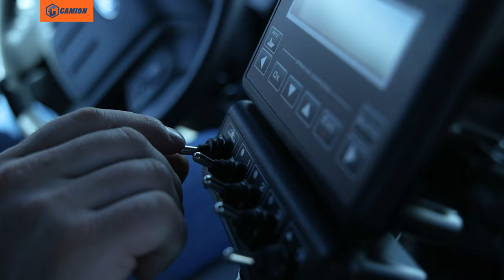Do You Change Blend of Brine from Sidewalks to Parking Lots?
Should you change your blend of liquid brine from sidewalks to parking lots? In this video Charles Glossop explains how they mix their liquid brine for different applications and events.